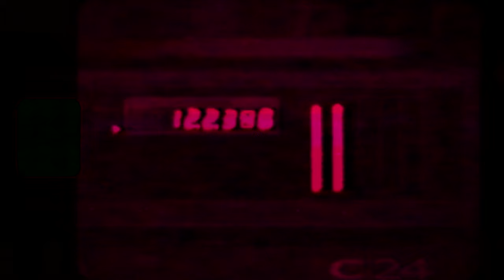Travis Scott - BUTTERFLY EFFECT (Su6cess Remix)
FOR THIS LIFE I CAN NOT CHANGE

Prod. Su6cess